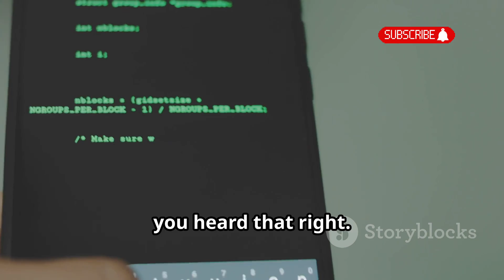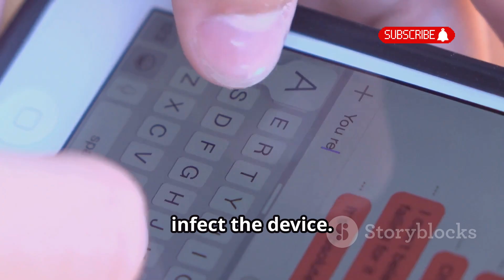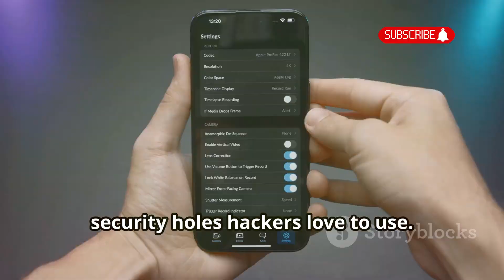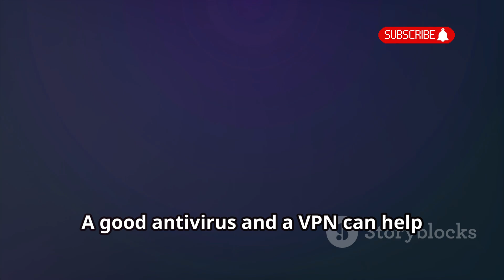Can Someone Hack You With Just an Image?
Are you aware of the hidden cybersecurity threats lurking in everyday images? 📸⚠️ From memes to wallpapers, hackers are using steganography to secretly embed malware into pictures, silently targeting your phone! 📱💀

In this must-watch video, we expose shocking hacking techniques used to exploit WhatsApp images, QR codes, and social media pictures to spread malware. 🚨 Learn how cybercriminals use these tactics and protect yourself from these stealthy attacks! 🛡️

🔍 Key Topics Covered:
✅ How hackers hide viruses in images 🎭
✅ Real-world attacks using WhatsApp & QR codes 📩📌
✅ Steganography tricks cybercriminals use to bypass security 🚫
✅ How malware spreads via social media pictures 🤳
✅ Essential tips to keep your devices safe 🛡️

📖 Video Chapters:
⏳ 00:00:00 Introduction
🖼️ 00:00:08 The Threat of Infected Images
🎭 00:00:30 How Steganography Works
📩 00:01:19 Real-World Examples
📌 00:01:44 QR Codes and Email Attacks
📱 00:02:13 Social Media Exploits
🛡️ 00:02:29 Protecting Yourself
🔚 00:03:39 Conclusion
🚀 00:03:47 Next Steps